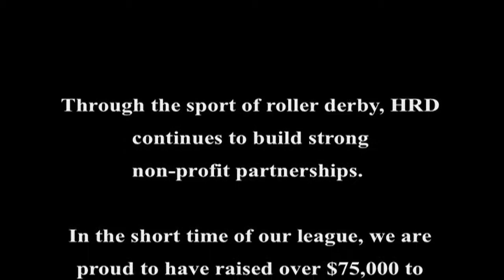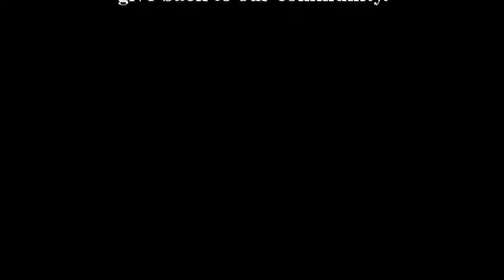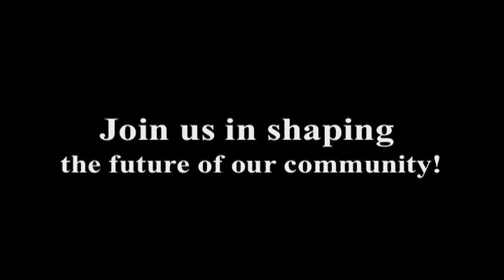Humboldt Roller Derby 2014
Humboldt Roller Derby is gearing up for its 8th season, and we need your support!  Help us shape the future of our community.

HRD's mission is to build stronger community and promote like-minded non-profits through the sport of roller derby.